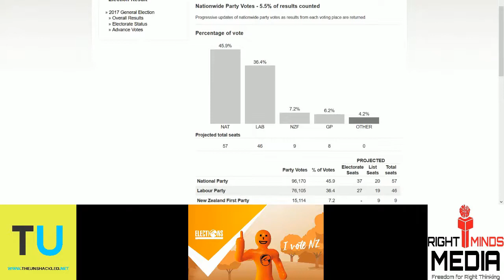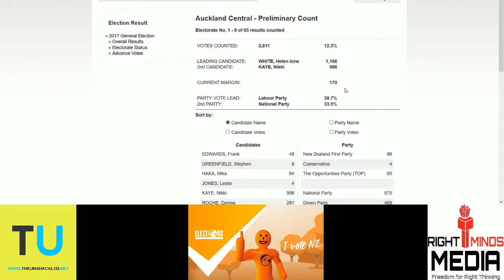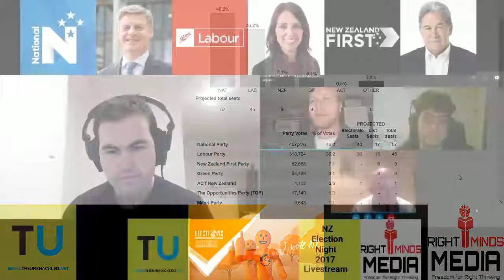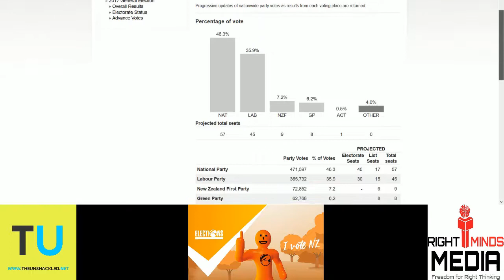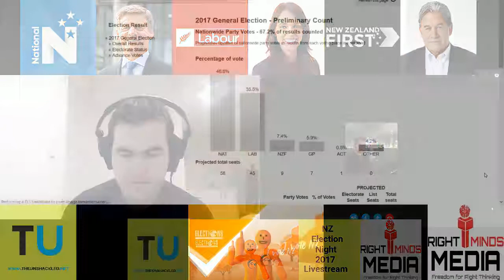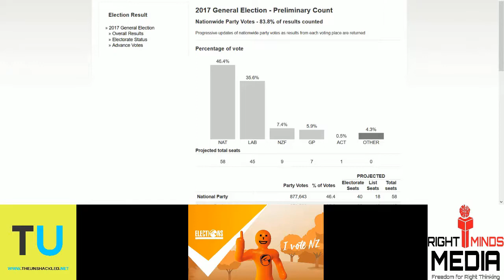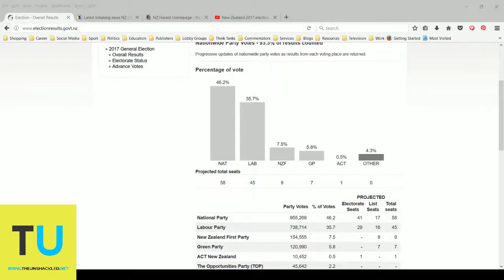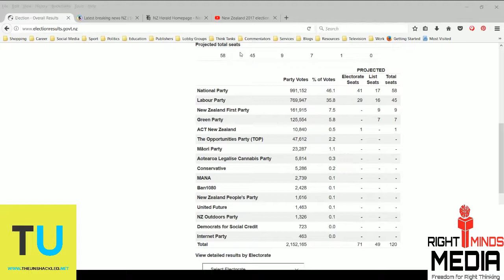The Unshackled and Right Minds New Zealand Election Night Livestream - Saturday 23rd Sepetember 2017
Stay up to date with our twitter The Unshackled in association with Right Minds New Zealand hosted a New Zealand Election Night Livestream. It was broadcast on each host's Facebook page from 7pm NZST on Saturday 23rd September 2017 when the polls closed to 11.45PM NZST that night.

The coverage was hosted by Tim Wilms Editor in Chief of The Unshackled, Mark John Price and Tim Levchenko-Scott from Right Minds and Daniel Fellner Admin of Facebook group Political Arena New Zealand (PANZ).

The result become apparent from around 7.30PM that National would be the largest party and in the strongest position to form government. The livestream didn't only discuss the election result but also some of the differences in the political culture of Australia and New Zealand.

An edited version of the livestream is now available on YouTube for our subscribers to view if they could not tune in on the night.

Facebook Twitter Instagram Patreon Paypal Email list Events calendar Merchandise Outro Music Action Ambiance Orchestral Loop (Mixed) by Evan Boyerman Licensed under Creative Commons: By Attribution 3.0 License Don't forget to check out Debt Nation Facebook